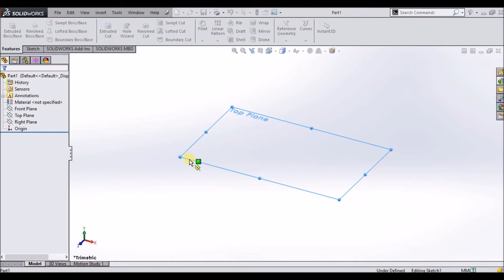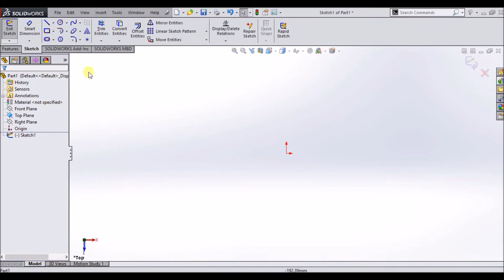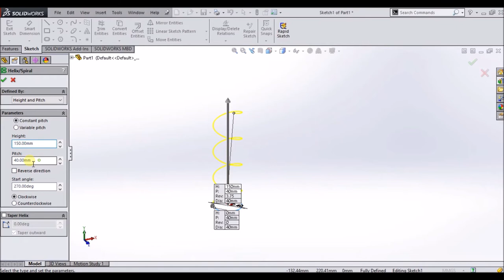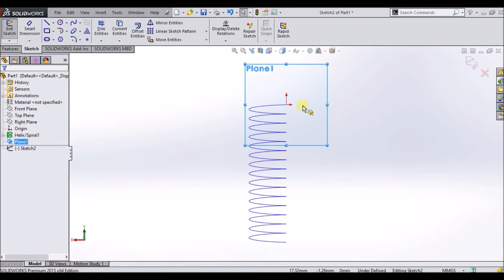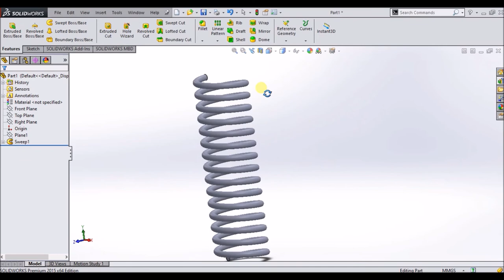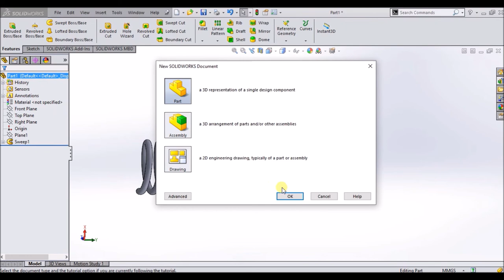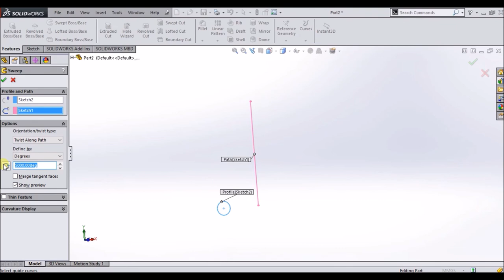Making a Spring By Sweep command | Solidworks tutorials Lecture-10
solid work cswa,
solidwork cad,
c clamp solidworks,
c bore solidworks,
c channel in solidworks,
solidworks c jhrf,
solid work download 2020,
solidworks design car,
solidwork door,
solidworks drafting,
solidworks drawing tutorial,
solidworks download and install,
ds solidworks,
ds solidworks 2020,
ds solidworks 2018,
ds solidworks pcb 2016,
ds solidworks 2017 sp3 premium ssq - win64,
ds solidworks 2019,
ds solidworks pcb,
solidwork extrude,
solid work electrical,
solidwork extrude cut,
solidworks engine,
solidworks electrical tutorial,
solidworks exercises,
solid work equation,
solidworks exploded view,
wall e solidworks,
e drawing solidworks,
solidworks e drawing tutorial,
e rickshaw solidworks,
autocad çizimi solidworks e aktarma,
solidworks lento e travando,
solidworks den ansys e aktarma,
solidworks moldes e matrizes,
solid work fun,
solid work features,
solidwork fea,
solid work for beginners,
solid work fillet,
solid work free,
f16 solidworks,
f16 solidworks tutorial,
solidworks f 35,
solidwork gear,
solid work guitar,
solid work gun,
solidworks gear design,
solidworks getting started,
solidworks getintopc,
solidworks gun design,
solidworks gearbox,
codigo g solidworks,
solidworks gcode,
solidworks g tutorial,
solidworks cam g code,
g clamp solidworks,
solidworks g tutorial #170,
generar codigo g solidworks,
solidworks g kodları çıkarma,
solidwork helix,
solidwork hole,
solidwork hinge,
solidwork handle,
solid work helmet,
solidwork hole wizard,
solidworks hindi,
solidworks helicopter,
h adaptive mesh solidworks,
solid work install,
solidworks in hindi,
solidworks interview questions,
solidworks installation 2017,
solidworks in tamil,
solidworks introduction,
solidworks installation 2020,
solidworks installation 2018,
in solidworks toolbox is used for,
in solidworks,
solidworks jobs,
solidwork jig,
solidwork joint,
solidworks jet engine,
solidworks jobs in canada,
solidworks jcb,
solidworks jug,
solidworks jeep,
solidworks kaise sikhe,
solidworks kinematics,
solidworks knurling,
solidworks knuckle joint,
solidworks knit surface,
solidworks keyshot,
solidworks kinematics tutorial,
solidworks knife,
factor k solidworks,
solidworks sheet metal k factor,
solidworks k factor table,
fator k solidworks,
sr k solidworks,
solidworks sheet metal k faktörü,
solidwork linear pattern,
solid work learning,
solid work laptop,
solidwork logo,
solid work lesson,
solid work library,
solidworks live,
solid work loft,
l bracket solidworks,
solid work model,
solidwork mirror,
solidworks motion,
solidwork motor,
solidworks motion study,
solidwork mesh,
solidworks mold design,
solidwork nut,
solidworks nut and bolt,
solidworks nptel,
solidworks new design,
solidworks new,
solidworks not opening,
solidworks not responding,
solidworks new features,
solid work online,
solid work on mac,
solid work on ipad,
solid work offset,
solidworks or autocad,
solidworks obj,
ย้ายจุด origin solidwork,
solidwork o inventor,
autocad to solidworks,
solidworks o ring mate,
como usar o solidworks,
inventor o solidworks,
rhinoceros o solidworks,
solidworks part,
solidworks pcb,
solidwork pipe,
solidworks plastics,
solidwork pdm,
solid work practice,
solidworks part design,
solidworks p&id,
solidworks electrical p&id,
solidworks p&id drawings,
solidworks quiz,
solidworks questions,
solidworks quick tutorial,
solidworks quick snap,
solidworks quick tips,
solidworks quick dimension,
solidworks quadcopter,
solidworks quadro,
solidwork render,
solid work rib,
solid work rose,
solid work rim,
solidwork rotate,
solid work robot,
solid work rope,
solidworks routing,
solid work sheet metal,
solid work surface,
solidwork screw,
solidwork safety goggles,
solidwork simulation flow,
solidworks software,
solidwork section view,
tesla model s solidworks,
solidworks s tutorial #1,
s-n curve solidworks,
solidworks tutorial in hindi,
solidworks tutorial for beginners in tamil,
solidworks tutorial 2019,
solidwork tutorial in amharic,
solid work toolbox,
solidworks tamil,
gd&t solidworks,
t pipe solidworks,
t spline solidworks,
solidworks gd&t training,